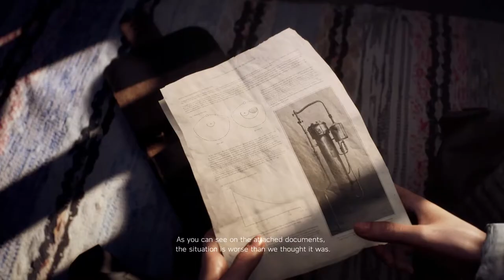BATTLEFIELD V campaign walkthrough gameplay (part-9)